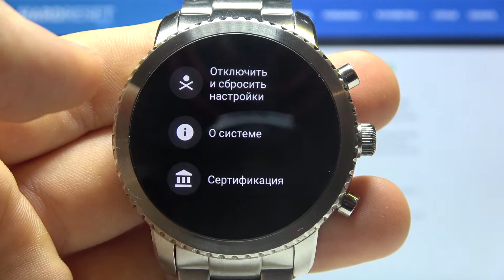Как проверить серийный номер на FOSSIL Gen 3 Explorist?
Больше информации о всех устройствах вы сможете найти на нашем сайте в виде текстового руководства
Если вы хотите узнать серийный номер ваших FOSSIL Gen 3 Explorist, но не знаете как это сделать, тогда вам стоит посмотреть это видео. В нём мы покажем и расскажем вам как посмотреть номер серии FOSSIL Gen 3 Explorist всего за несколько простых шагов.

Как проверить серийный номер FOSSIL Gen 3 Explorist? Как на FOSSIL Gen 3 Explorist посмотреть номер серии? Зачем нужен уникальный серийный номер на FOSSIL Gen 3 Explorist?